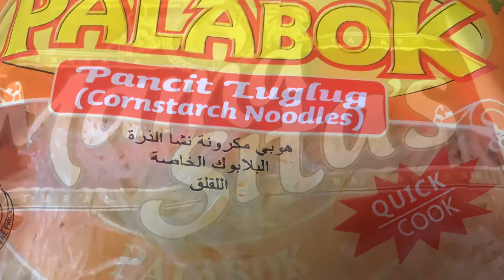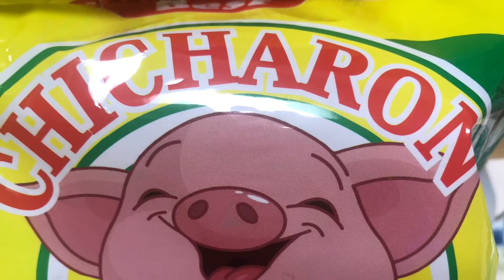Special Palabok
Shout out sa mga itlog@Pobreng Byahera